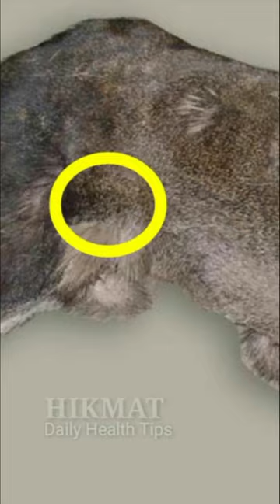kastoori कहाँ पायी जाती है ? where musk is found in deer?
What is the meaning of Kasturi MRIG?
The Musk Deer (locally known as Kasturi Mrig) is found in upper Himalayas, Tibet, Nepal, Siberia and Mongolia. It is a shy, silent, small animal and has a gall bladder unlike other deers.

How many Kasturi MRIG are there in Uttarakhand?
The Kasturi Mrig [as it is locally known] is vanishing from its geographical epicentre of the Himalayas. About 4,000 adult male deer are killed annually, due to their demand in the international market. In 1986 their census was done—there were 30,000. Today there will be less than 5,000, due to poaching.

Is Kasturi good for health?
Image result
A storehouse of antioxidants Kasturi manjal helps combat off free radicals from damaging healthy cells and averts the risk of chronic ailments. While anti-cancer traits of this aromatic rhizome are best known to lessen the growth and formation of tumour cells and avert the risk of developing certain types of cancer.

What is the smell of Kasturi?
Depths of sweet rich black, smell a bit mint, musk, floral and very sophisticated.It is unlike anything you've tried before. A little goes a long way with this stuff. You can really enjoy the flavour of Kasturi Hina in winter season or in cold regions